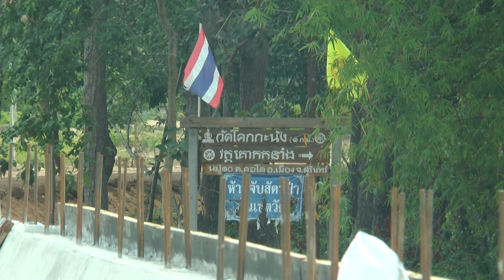220763 สกู๊ป สุรินทร์ สะพานข้ามห้วยเสนง สะพานโปร่งใสเชื่อมใจชาวบ้าน โครงการ ป ป ช